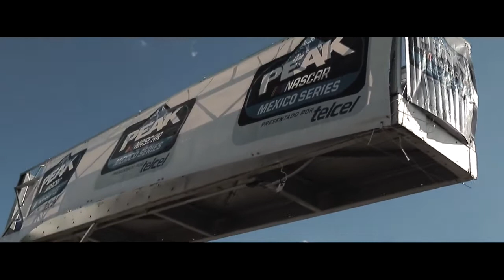RUBEN PARDO NASCAR PEAK MEXICO